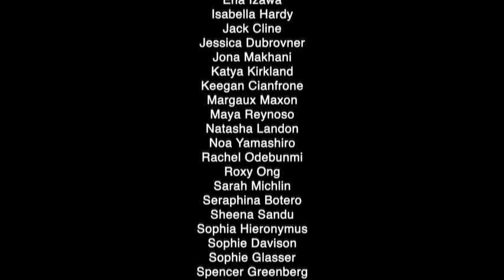Roosevelt Readathon Flash Mob 2012: "Bright Book Light"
This is the official video of the 2012 Roosevelt Readathon Flash Mob: "Bright Book Light. This flash mob was performed by all 800+ students of Roosevelt Elementary School in Santa Monica, CA on January 18th, 2012!
Please click on the link above to pledge the Readathon and support Roosevelt and reading!!!